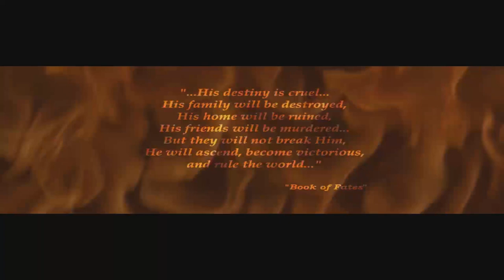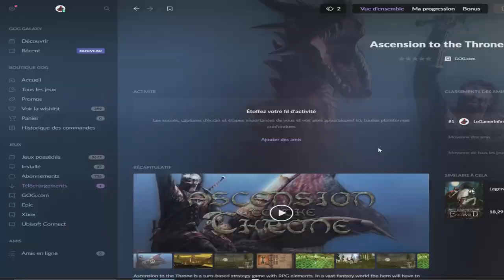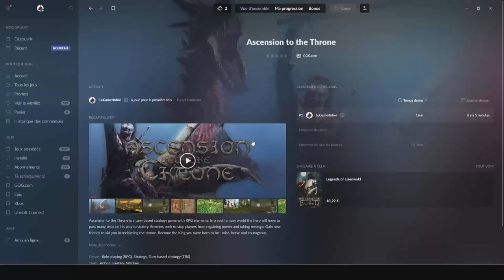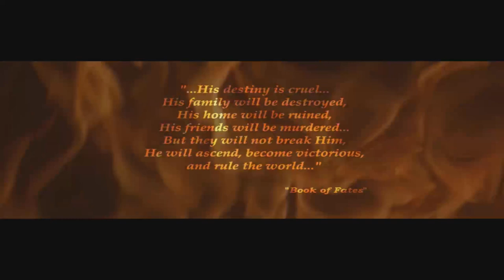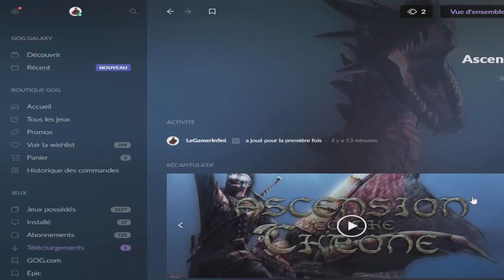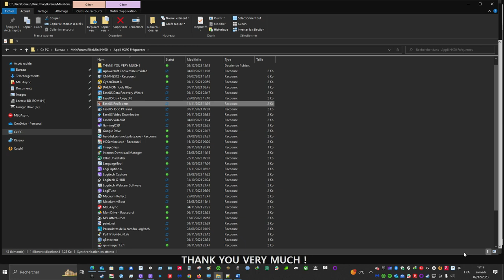‼️ CHEAP GAME TO DISCOVER ‼️ THE GAME "ASCENSION TO THE THRONE" (FOR WINDOWS 11, 10, 8, 7)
‼️‼️ GAME GAMES RetroGaming GAMING GamingNews AscensionToTheThrone ‼️ CHEAP GAME TO DISCOVER ‼️ THE GAME "ASCENSION TO THE THRONE" (FOR WINDOWS 11, 10, 8, 7) (WINDOWS GAME: NO EMULATOR NEEDED).
- The video is of poor quality, but there is no problem with the game, it is much better in the game, the video capture has reduced the size of the game display.
‼️‼️ WE MUST SUPPORT GAME DEVELOPERS, BUY THE GAMES.
‼️‼️ THANK YOU VERY MUCH.
About the game:
- Ascension to the Throne is a turn-based strategy game with RPG elements.
- In a vast fantasy world the hero will have to pass many tests on his way to victory.
- Enemies seek to stop players from regaining power and taking revenge.
- Gain new friends to aid you in reclaiming the throne.
- Become the King you were born to be - wise, brave and courageous.
- Players will act as the last offspring of the ancient family Illiar, which has ruled Eden for ages.
- But times have changed and traitorous enemies attacked the castle. They slaughtered the prince's family and destroyed the settlement, but they didn't crush his will.
- A very powerful spell cast by a magician threw the hero far beyond the borders of the country. He was on his own - without relatives, friends, army and without money.
- He lost everything he was proud of but still he was alive and chose the path of vengeance.
- Players will explore a new fascinating world, full of foes and friends.
- They will have to crush hordes of enemies and find new followers to regain the title and ascend to the throne.
- Open ended non-linear gameplay
- Combination of real-time movement around the game world and turn-based battles.
- Large-scale tactical battles. Up to 22 squads (up to 16 units in each).
- Players are not bounded by separate missions. They can go to any part of the game world and explore it.
- The game world is integral and players are free to choose any direction.
- Original concept.
- The Hero is the player, and instead of giving orders and watching the battles from a safe place, he participates in them by himself.
- But remember, that you can easily loose your Hero in the heat of a battle.
GOG.COM (GOOD OLD GAMES)
(There are often sales on GOG, you should put the games or DLC (game addons) that you want on your wishlist to be notified if there is a discount).
‼️ IT'S IMPORTANT TO SIGN UP FOR GOG'S NEWSLETTER,
‼️ TO HAVE GIVEAWAYS AND TO BE INFORMED ABOUT NEW GAMES RELEASES ‼️
GOG: 51 FREE classic games you can download right now (UPDATED)
‼️‼️ GAMING: FREE GAMES. IMPORTANT ACTORS OF VIDEO GAMES INDUSTRY. GAMING BEST KEYSELLERS STORES. THX
‼️‼️ RETROGAMING, EMULATION, EMULATORS: IMPORTANT LINKS ABOUT RETROGAMING. ‼️ THANK YOU VERY MUCH ‼️